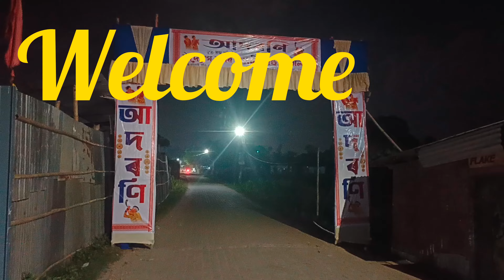BIHU DANCE & CELEBRATIONS AT Chang Mai gav. Tinsukia.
This is a video of the Bihu celebration at Chang Mai gaav, Tinsukia. 2024